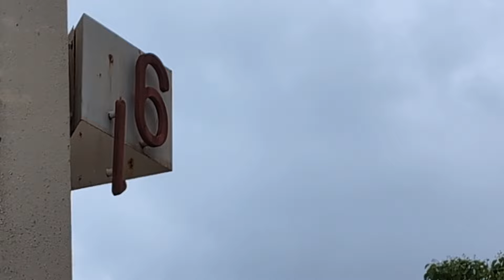【足立区マニアック】舎人ライナー扇大橋駅東口から激烈マニアック扇一丁目を散策、なんと唯一残っていた都営 本四団地の住民は転居していた🏢